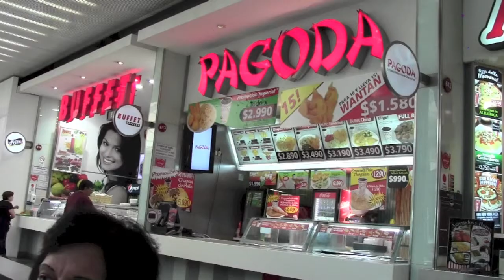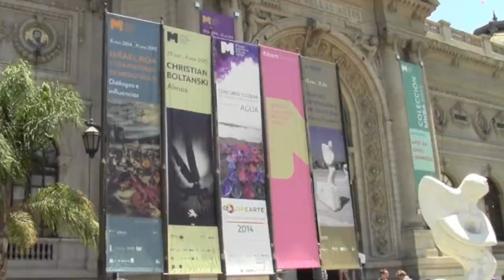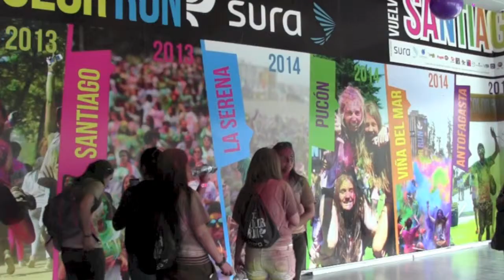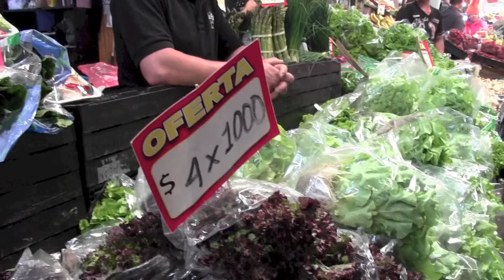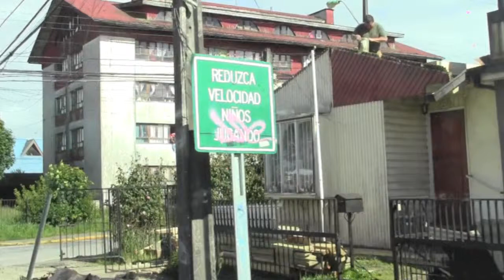Stills Photos From South America Tour November 2014